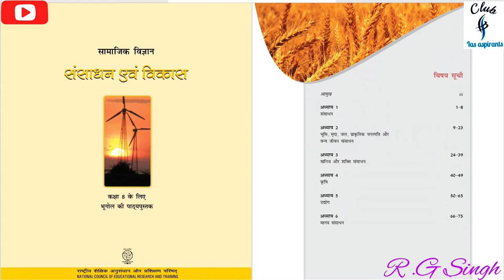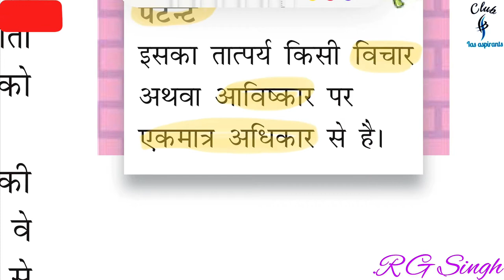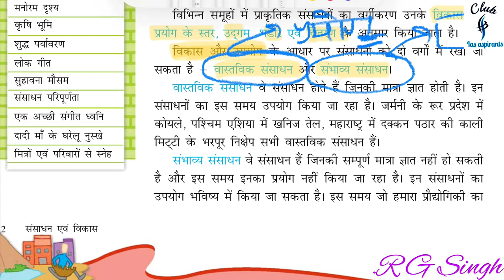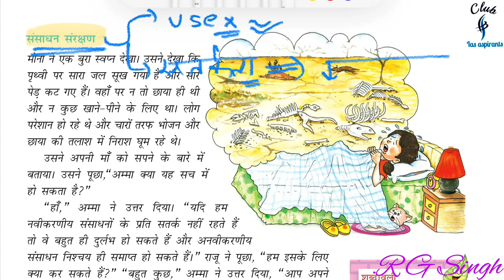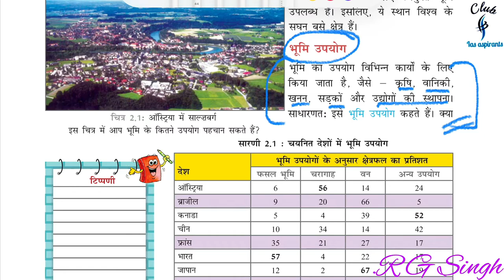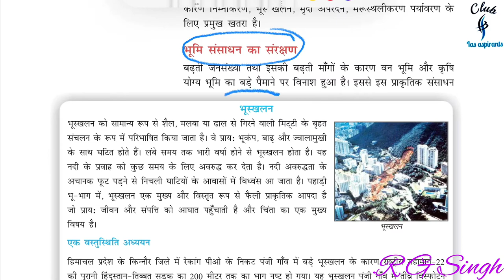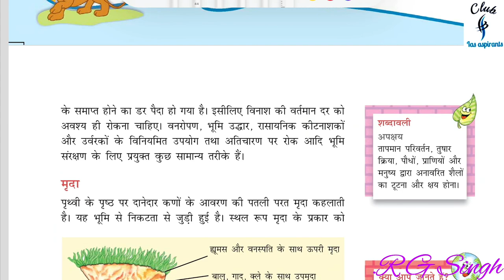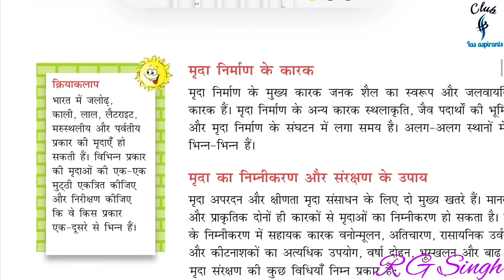Prelims2021 | Geography 8th class NCERT |1yr program free of cost |for IAS | video-7 | by R.G Singh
Hi
     Friends in this video you will learn about banking systems specially Indian

4. Telegram id for 1 year program -

6. Twitter ID - Check out Club Ias aspirants (@club_ias)